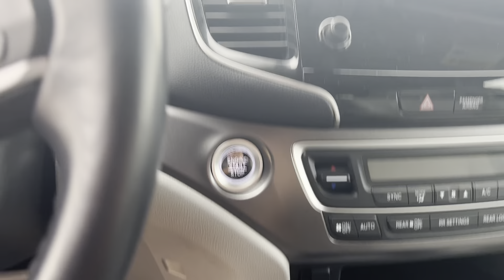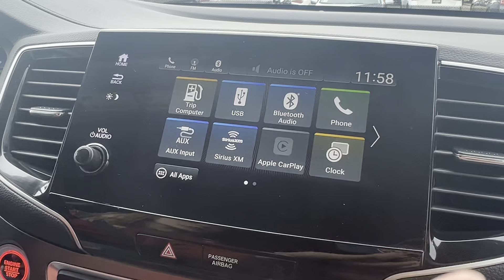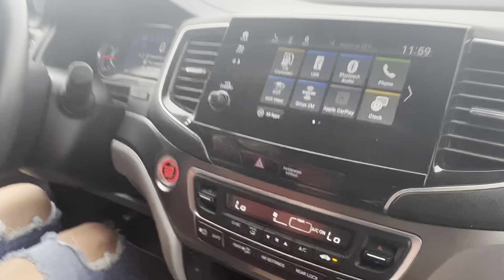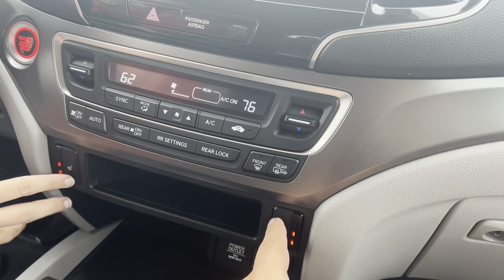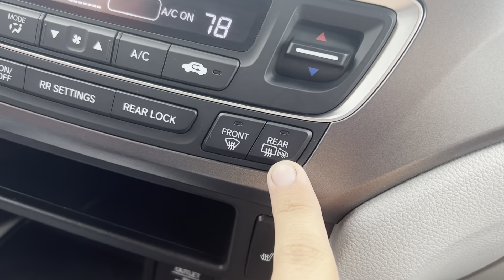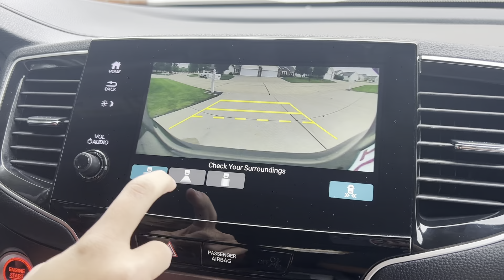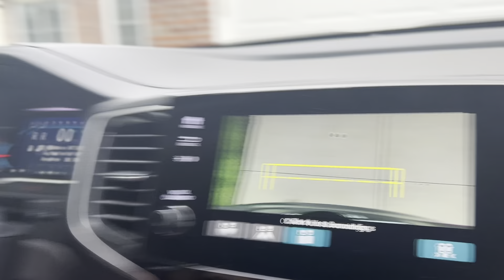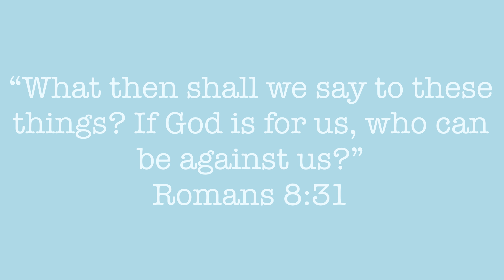Buying my DREAM CAR at 20!!!